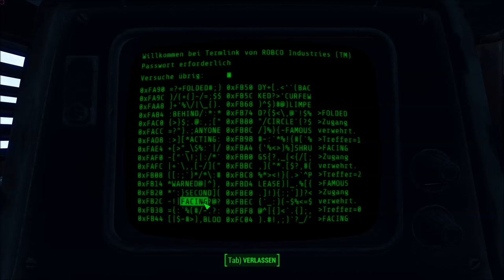Fallout 4 Gameplay | Mir geht hacken so auf den Sack! | #29 [ Gameplay | Video | deutsch ]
► Let's Play Fallout 4 auf German / Deutsch - Hier seht ihr ein Gameplay:

Das Hacken in dem Spiel geht mir mal sowas von auf den Keks! Schießen, ballern, erschrecken und alles was dazu gehört ist super, aber sobald ich ein Terminal sehe, würde ich am liebsten einen weiten Bogen darum machen. Naja warum das so ist, seht ihr mal wieder in diesem Video.